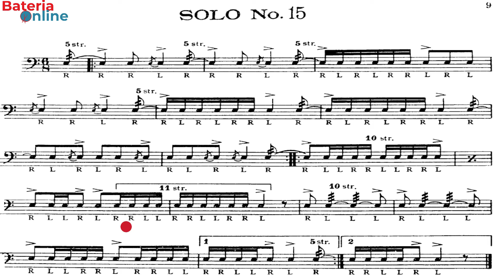SOLO N° 15 - Charley Wilcoxon - 150 rudimental solos - Bateria Online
Charley Wilcoxon - 150 rudimental SOLO N° 15
Partitura disponível no link abaixo:

___________________________PROMOÇÂO________________________________

1 - Inscreva - se !
2 - O sorteio será realizado a partir dos comentários de qualquer vídeo do canal, quanto mais vídeos você comentar, maior suas chances
(Será considerado apenas UM comentário por vídeo)
3. Quando a meta for atingida será anunciado a data do sorteio
4. Sorteio será ao vivo pelo meu instagram :
(Válido apenas para o Brasil!)

Baterista da banda Texas Hammer

Contato para aulas online:

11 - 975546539